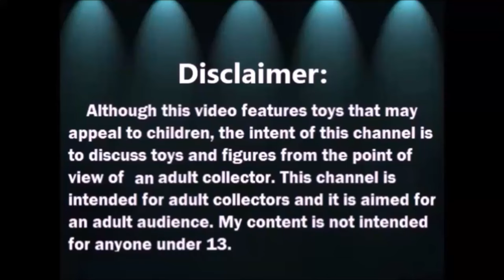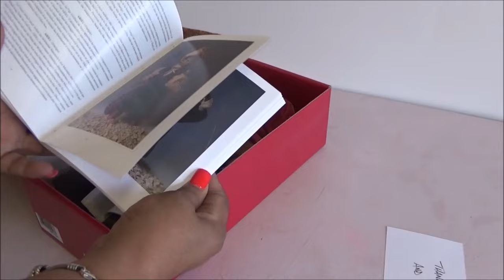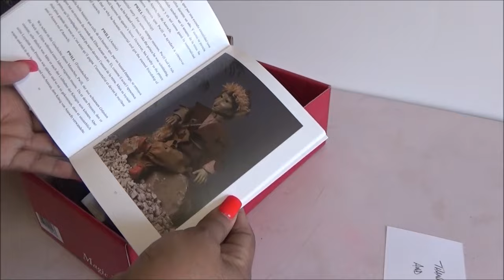Elfos Pep Catala : Bruxieta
MANDAME TUS CARTITAS A:
LauraTrev1
2000 S. 10st.
U.S.A